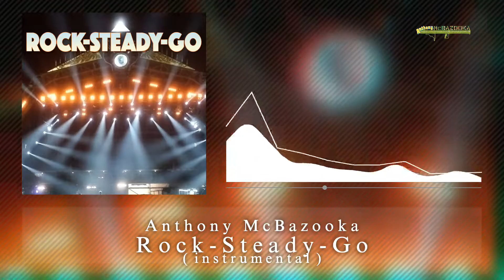Rock Steady Go [Eurobeat instrumental]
Famous from Initial D and SEB (Super Eurobeat series by Avex), Eurobeat is a very special music style, full of energy and power. Anthony McBazooka makes cover songs, original songs and arrangements of game music in Eurobeat style.